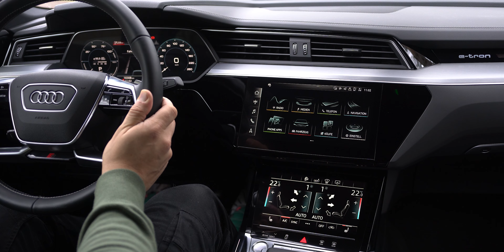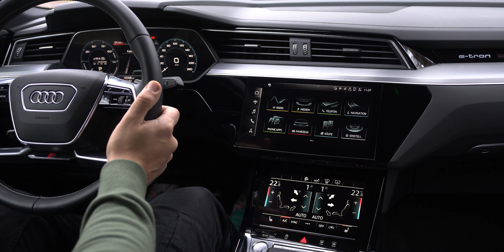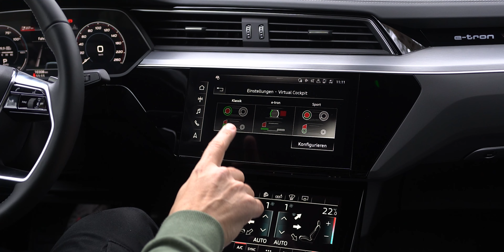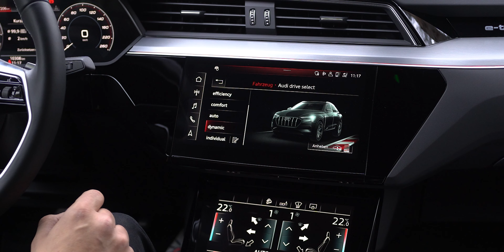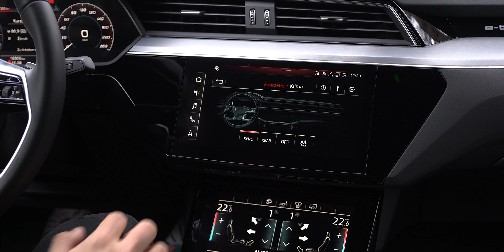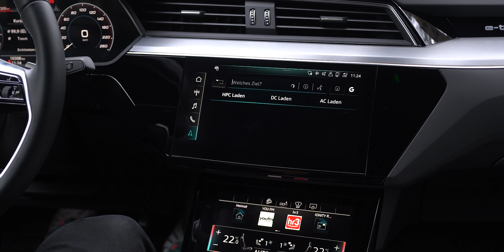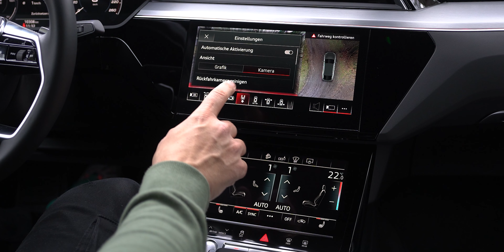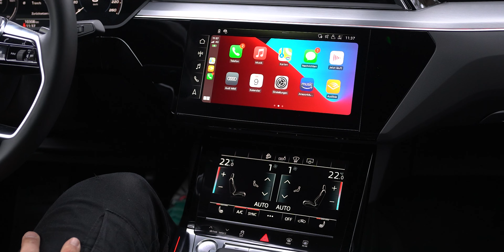Audi e-tron 55 sportback: Navigation, Infotainment (MMI) & virtuelles Cockpit im Test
Audi e-tron 55 sportback - in diesem Video zeige ich euch alle Funktionen zu Head-up Display, virtuellem Cockpit & Aussenspiegeln, dem AUDI MMI, Navigationssystem, Klimaanlage und allen USB-Anschlussmöglichkeiten. Auch auf Android Auto und Apple Carplay gehe ich dabei ein.

✔ Kapitelauswahl
► Intro 00:00
► Head-up Display 01:01
► virtuelle Aussenspiegel 02:13
► virtuelles Cockpit 05:22
► MMI 09:10
► Klimaanlage 18:12